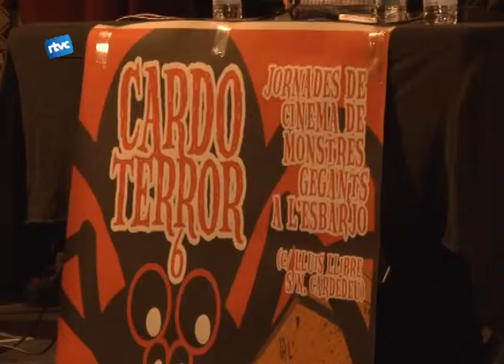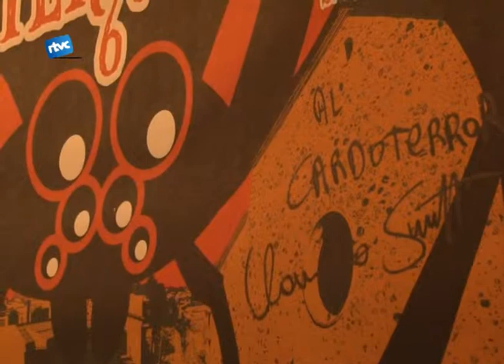Mario Simonetti s'endú l'Audrey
El diumenge passat al vespre es va concloure el Cardoterror a l'Esbarjo Verdi amb l'entrega del premi Audrey. El músic i compositor italià de bandes sonores de terror, Claudio Simonetti, va ser el convidat especial de la cloenda.